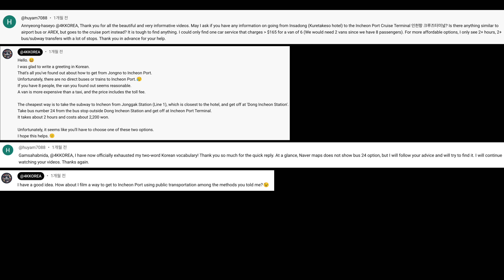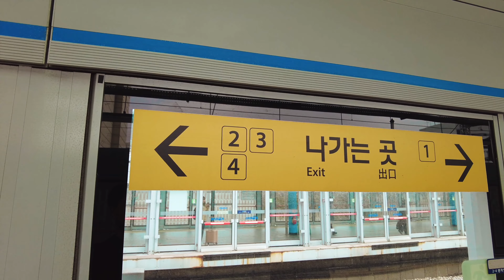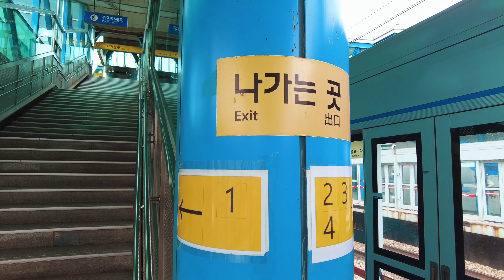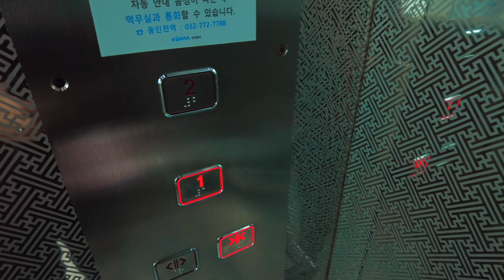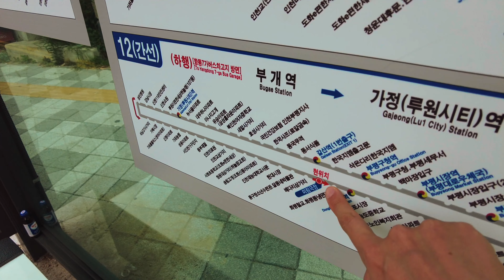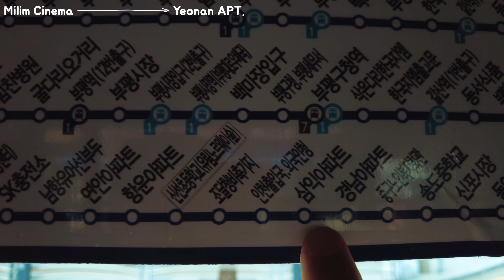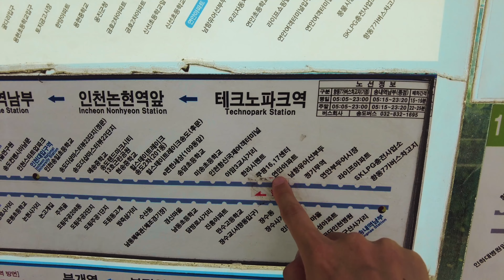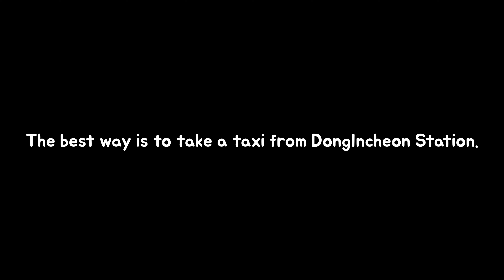$1.7, Insadong to Incheon Port Cruise Terminal (by Public Transportation 🚊→🚊→🚍→🚍)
The viewer who suggested this idea asked for a way to get to Incheon Port Cruise Terminal by subway and bus.
However, I'm failed to reach their destination.
The closest place that could be reached by subway and bus, not taxi, was Incheon Port New Passenger Terminal.😅

The best way to get there while reducing the cost is to take the subway to Dong-Incheon Station, and then take a taxi from Dong-Incheon Station to Incheon Port Cruise Terminal.
It is about 10km from Dong-Incheon Station to Incheon Port Cruise Terminal, and it takes 25 minutes by taxi if there is no traffic.
The taxi fare will probably be about 13,000 won (per car).

🔸Incheon Port New International Passenger Terminal (Incheon International Ferry Terminal)

🕒 Record Date
▶ 11:00 AM/Friday/Oct./2024

I'd like to hear your opinion on this video and which area you would love to visit!